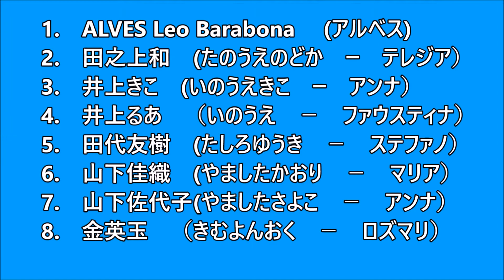Part 2-Easter Vigil Mass at Musashigaoka Catholic Church, 31 March 2018